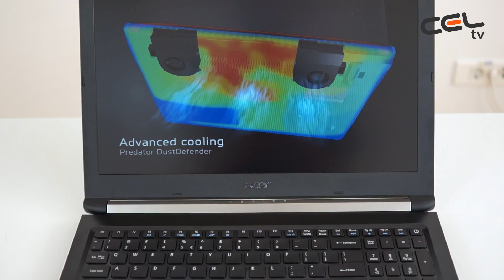Laptop Acer Aspire 5 A515 - Unboxing & Review in limba romana